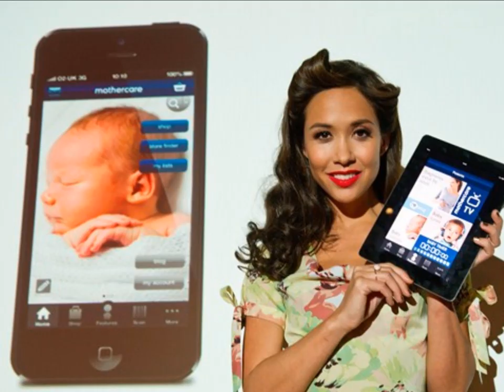Myleene Klass Sarabande